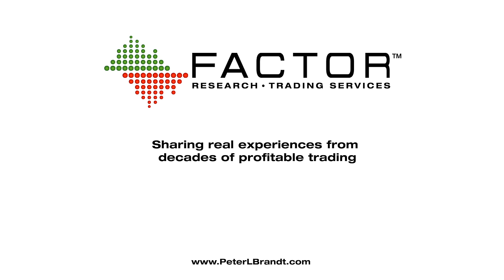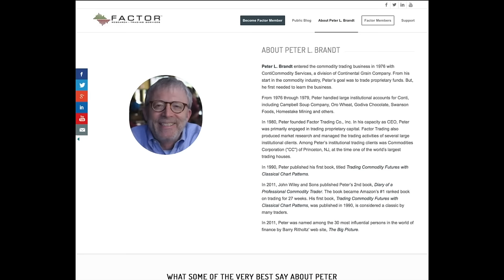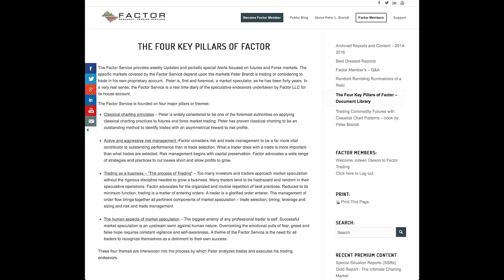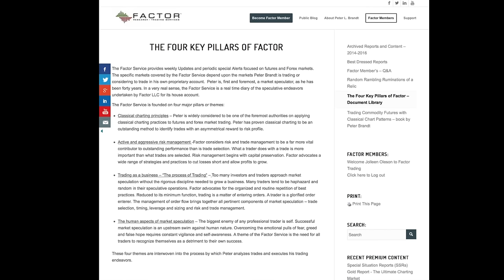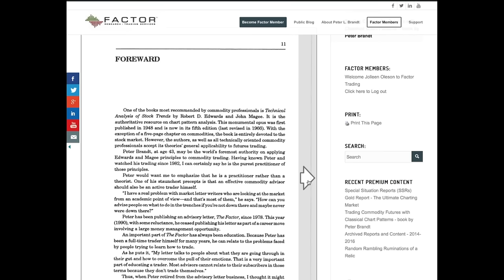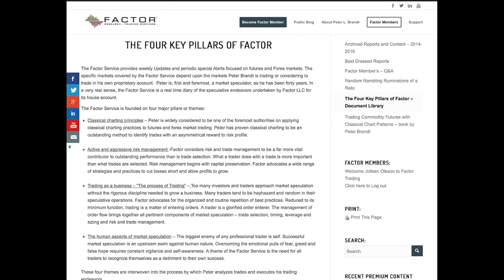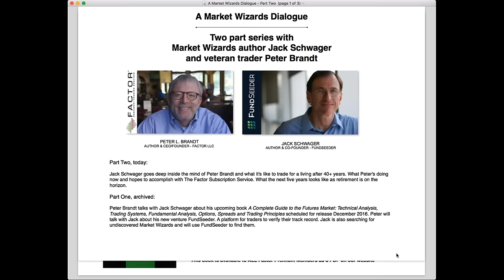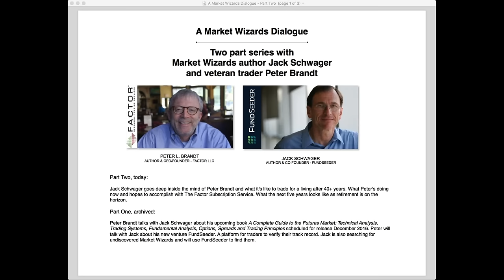A Market Wizards Dialogue, Part Three - Jack Schwager + Peter Brandt